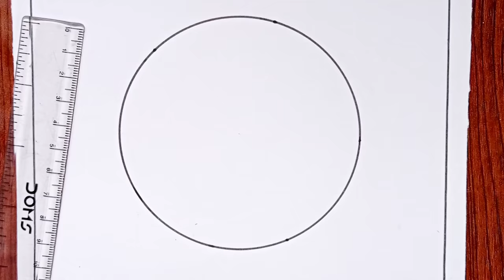Republic Day drawing|| Flag drawing so easy || How to draw a flag || republic Day special drawing